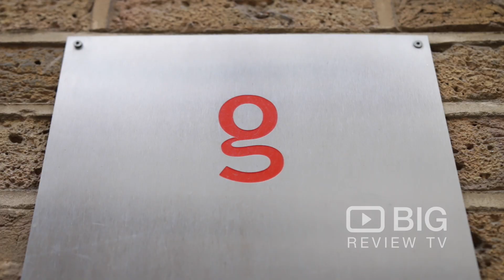Gallery S O, an Art Gallery in London for Contemporary Art or for Art Exhibition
Gallery S O represents international artists. Exhibitions at Gallery S O includes the work of contemporary artists who embrace the human scale and surreal tradition of figurative ceramics. It also exhibits jewellery works and short films.

Gallery S O
92 Brick Lane Covent Garden London United Kingdom E1 6RL